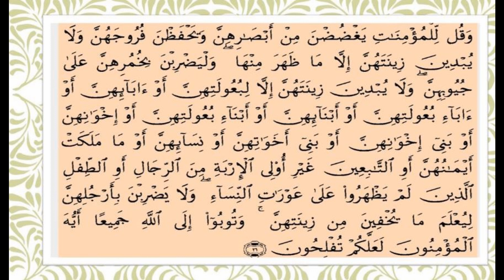চাকুরীজীবি “স্ত্রী” স্বামীর জন্য জাহান্নাম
চাকুরীজীবি “স্ত্রী” স্বামীর জন্য জাহান্নাম আপনার স্ত্রী-যদি চকুরি করে অথবা চাকুরী করা মেয়ে আপনি বিয়ে করেন। তাহলে অপনার দুনিয়া ও আখিরাত দুইটাই হারাতে হবে, আপনার ঠিকানা জাহান্নাম হবে । কারন রাসূল সাল্লাল্লাহু আলাইহি ওয়াসাল্লাম এর ভবিষৎ বানীর উপরে আপনি সতর্ক হননি ।
কোরানের নির্দেশনা আপনি মানেন-নি ।